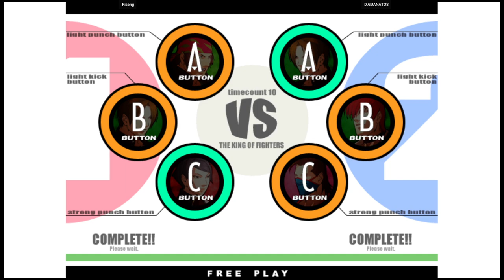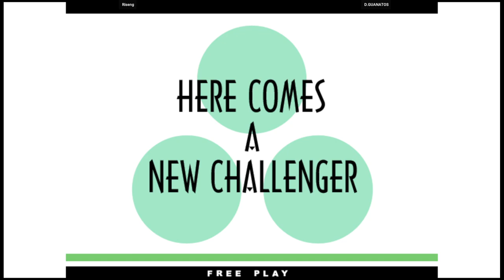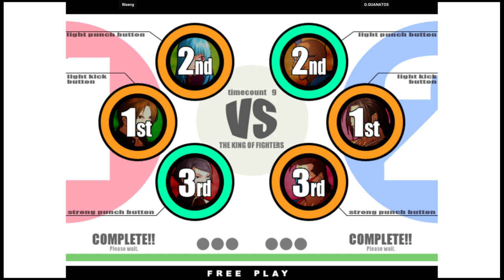KOF XI - Riseng VS D.GUANATOS | 🇲🇽🇺🇸 Fightcade2